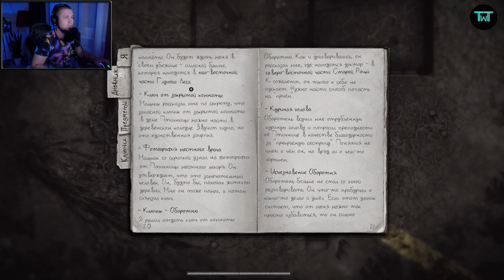ЧУВСТВУЮ СЕБЯ ОБМАНУТЫМ! - Darkwood - 5 серия